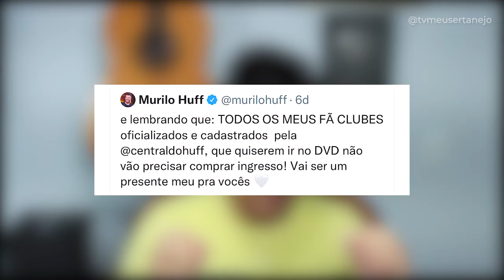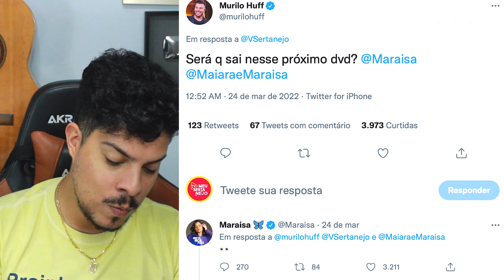MURILO HUFF SURPREENDE FÃS e GUSTTAVO LIMA faz ANUNCIO de BEBIDA!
MURILO HUFF SURPREENDE FÃS e GUSTTAVO LIMA faz ANUNCIO IMPORTANTE!